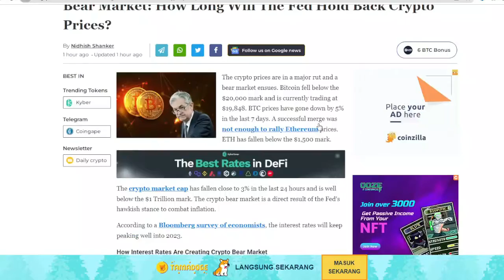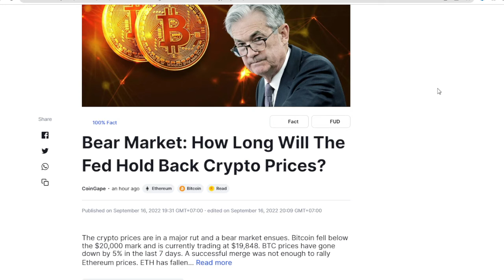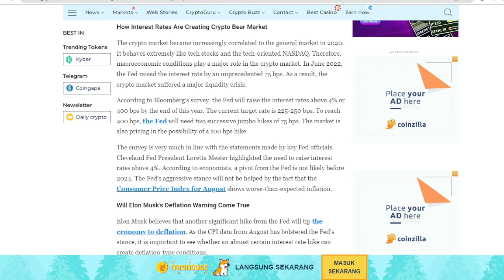Bear Market: How Long Will The Fed Hold Back Crypto Prices?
The crypto market became increasingly correlated to the general market in 2020. It behaves extremely like tech stocks and the tech-oriented NASDAQ. Therefore, macroeconomic conditions play a major role in the crypto market. In June 2022, the Fed raised the interest rate by an unprecedented 75 bps. As a result, the crypto market suffered a major liquidity crisis.

According to Bloomberg’s survey, the Fed will raise the interest rates above 4% or 400 bps by the end of this year. The current target rate is 225-250 bps. To reach 400 bps, the Fed will need two successive jumbo hikes of 75 bps. The market is also pricing in the possibility of a 100 bps hike.

The survey is very much in line with the statements made by key Fed officials. Cleveland Fed President Loretta Mester highlighted the need to raise interest rates above 4%. According to economists, a pivot from the Fed is not likely before 2024. The Fed’s aggressive stance will not be helped by the fact that the Consumer Price Index for August shows worse-than-expected inflation.

Will Elon Musk’s Deflation Warning Come True
Elon Musk believes that another significant hike from the Fed will tip the economy to deflation. As the CPI data from August has bolstered the Fed’s stance, it is important to see whether an almost certain interest rate hike can create deflation-type conditions.